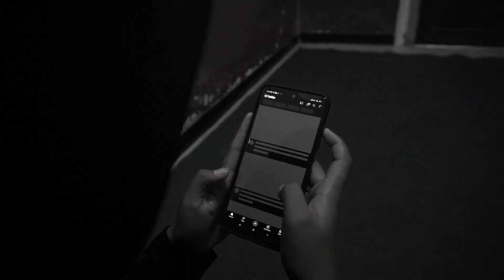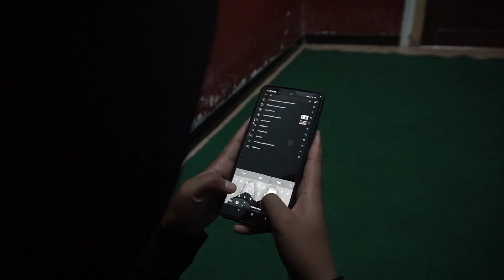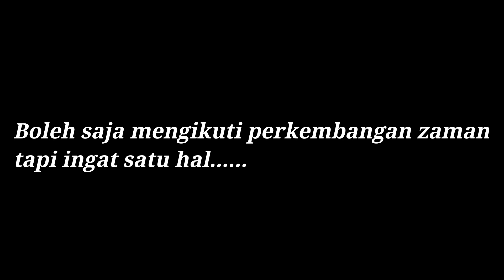Uncovering Indonesia's Cultural Heritage: A Short Film from the Multimedia Dept. of SMK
In this short film from the Multimedia Dept. of SMK, we explore the cultural heritage of Indonesia. We visit some of the country's most famous tourist destinations, and discuss the importance of preserving Indonesian culture.

If you're interested in learning about Indonesia's cultural heritage, then this short film is for you! We visit some of Indonesia's most famous tourist destinations and discuss the importance of preserving Indonesian culture. This film is a great introduction to the country's culture and heritage, and will give you a glimpse into the fascinating history and culture of Indonesia!